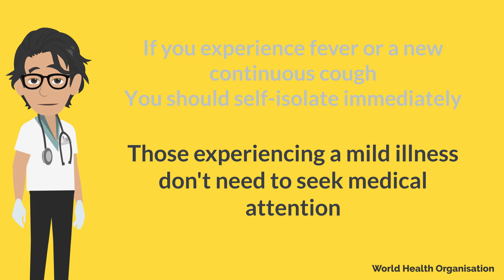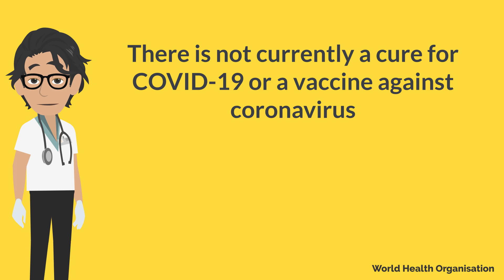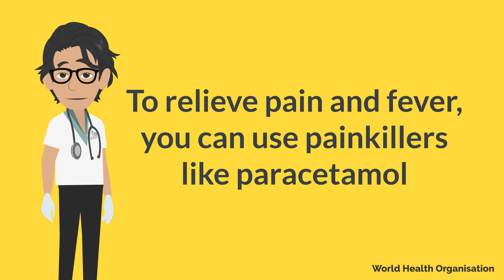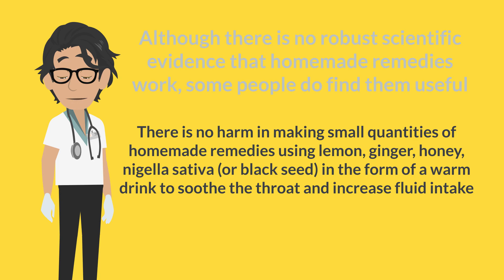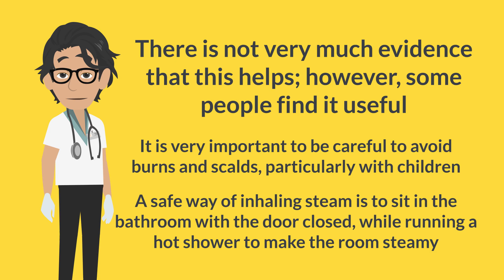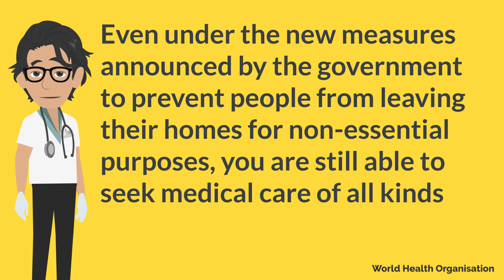Coronavirus | Covid 19 | How to treat coronavirus at home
Full Video - A Medical Doctor answers your questions to
- What symptoms to look out for
- How to recover in self-isolation
- Suitable Medication
-Natural Remedies
-When to seek medical help

For more information please email Thomina Mirza, Registered Dietitian on Disclaimer: These animations are by no means a substitute for personal advice from a dietitian, doctor, nurse, psychologist or fitness practitioner. All the information on the animations and resources are the property of Conscious Bites and are covered by copyright law